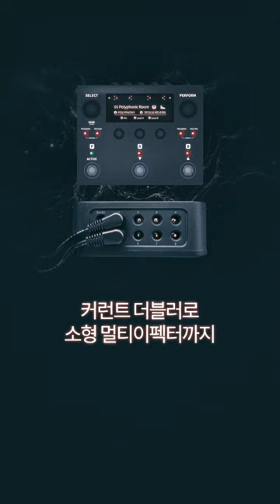콘센트 필요없는 기타 이펙터 파워서플라이 with 클로바더빙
고용량 배터리로 구동하는 기타 이펙터 파워서플라이 고퍼우드 VOLTANK
멀티탭, 전원 소켓, 험노이즈로 부터 자유로와지세요~